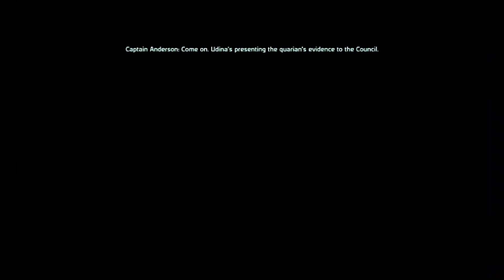Brothers In Arms: Mass Effect #4 : Assault On Choras Den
We finally prove that Seren is a traitor and convince the council to make us specters...